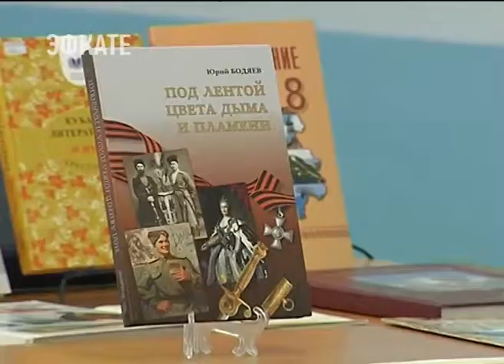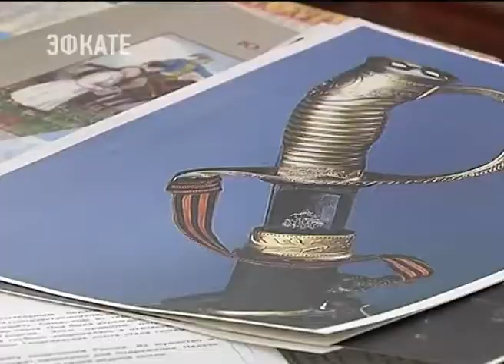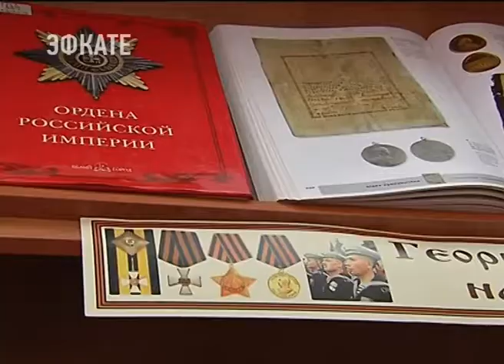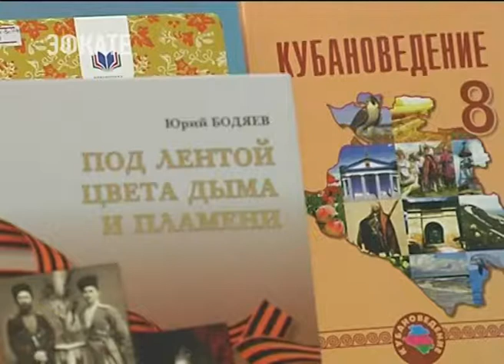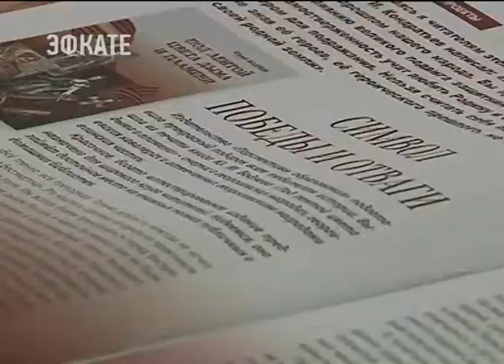Кубанский историк выпустил новую книгу о георгиевских кавалерах и наградах. Новости Эфкате Сочи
Научный труд Юрия Бодяева официально представили в Краснодаре.

На презентации присутствовал губернатор края. Автор книги был учителем истории у Вениамина Кондратьева.

Сочи. Новости.
Телеканал Эфкате.